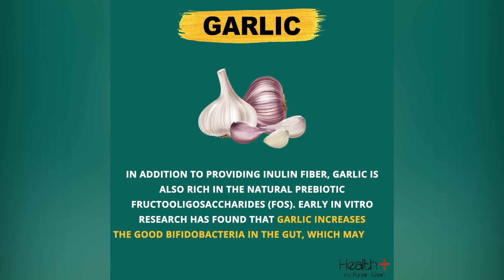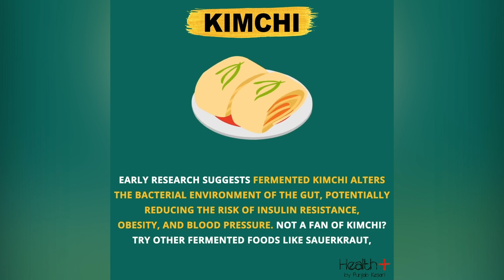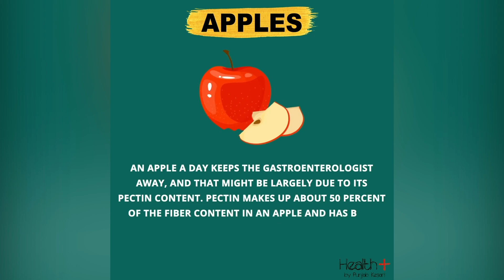Foods That'll Relieve Your Upset Stomach